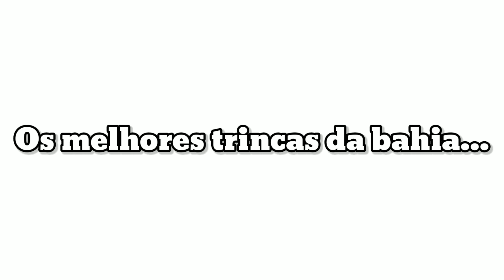roda de TRINCA FERRO no estadual baiano em Eunápolis-BA!